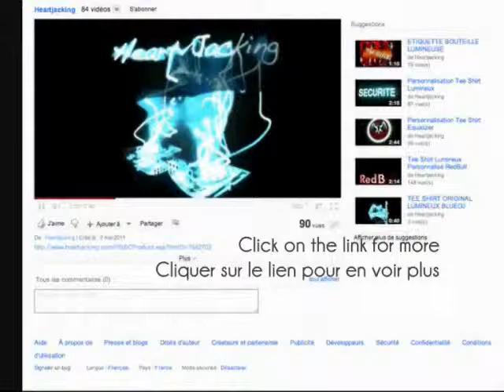LUNETTES LUMINEUSES HEART JACKING, LUNETTES LUMINEUSES LED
Lunettes lumineuses, lunettes led

Les lunettes lumineuses de la marque de vêtements Heart JacKing sont disponibles en plusieurs couleurs : lunettes lumineuses à led bleu, lunettes lumineuses leds blanc, led rose, leds rouges...

Les lunettes fonctionnent avec 3 petites piles discrètes incluses.

Soyez remarquable où que vous soyez (boites de nuit, enterrements de vie de jeune fille...) avec les lunettes lumineuses Heart JacKing.